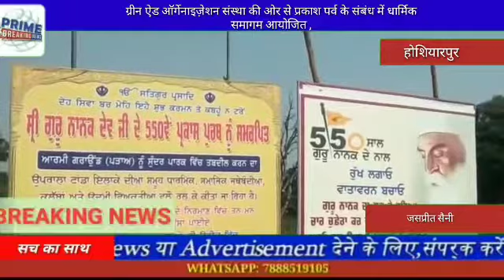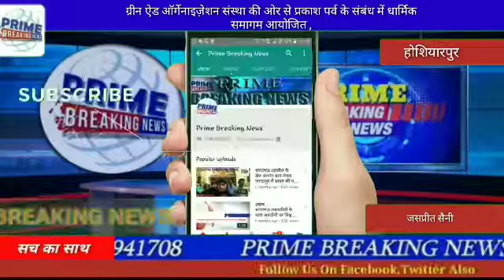श्री गुरु नानक देव जी के 550 वें प्रकाश पर्व को समर्पित इस समागम दौरान इलाके के लोग उपस्थित रहे